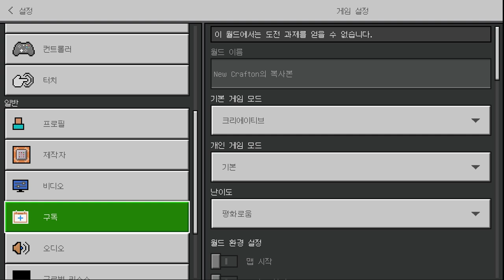🚚떠나요ㅠㅠ 안녕..."새집으로 이사를 가요.. 역대급 새집 공개!" (마인크래프트 상황극)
역대급 새집을 공ㅡ개 합니다!